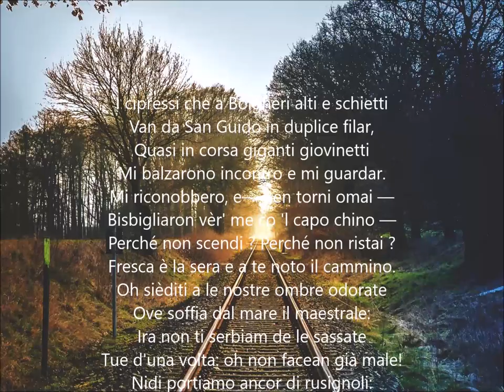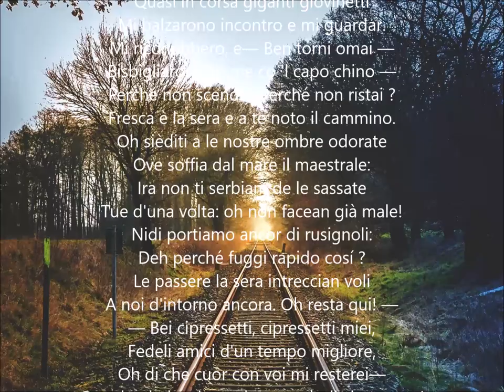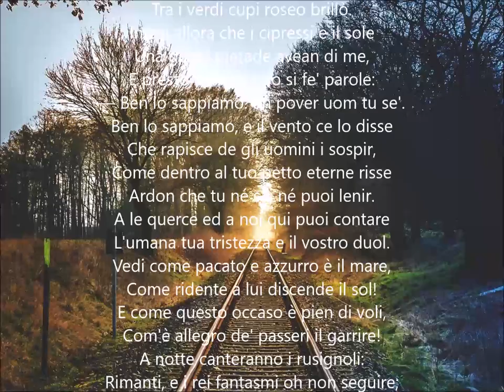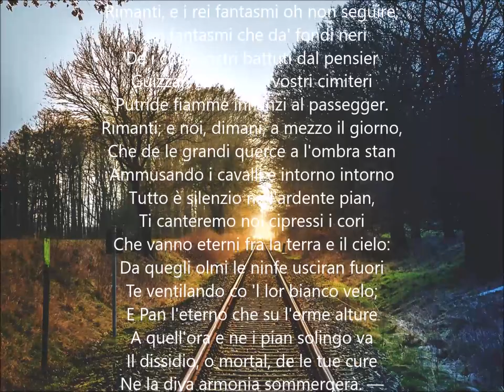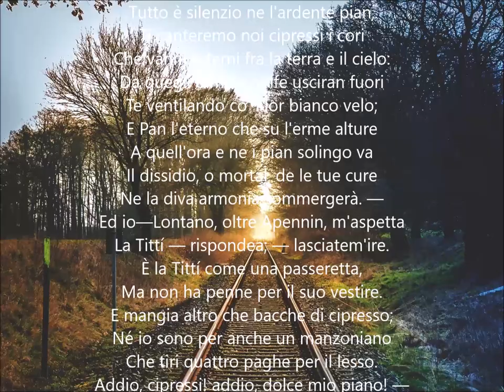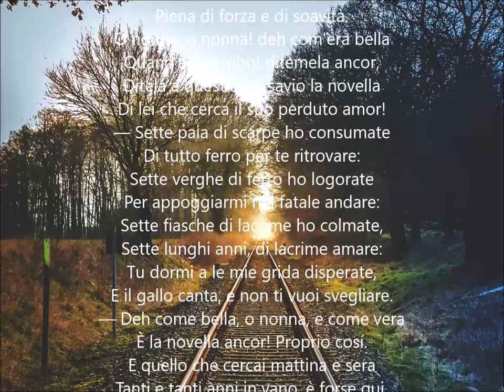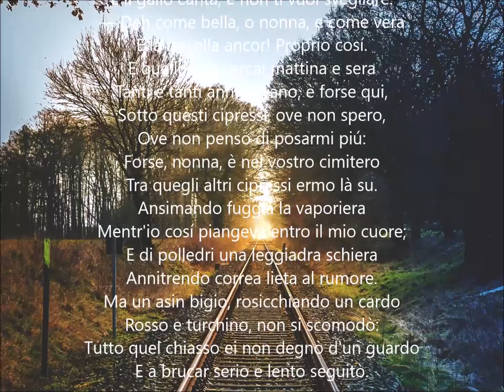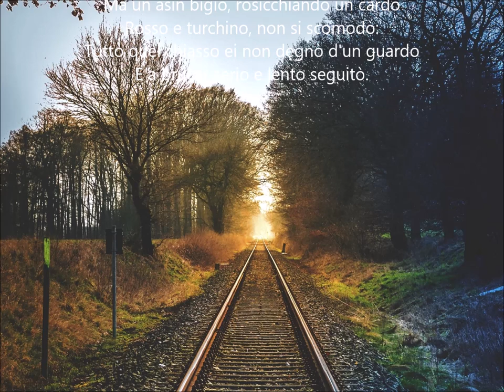DAVANTI A SAN GUIDO - di G. Carducci